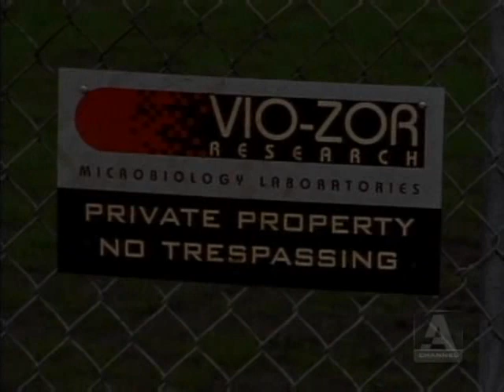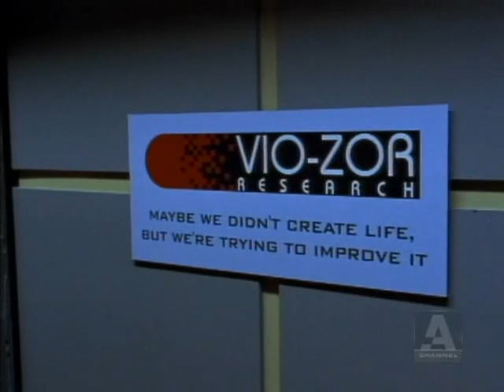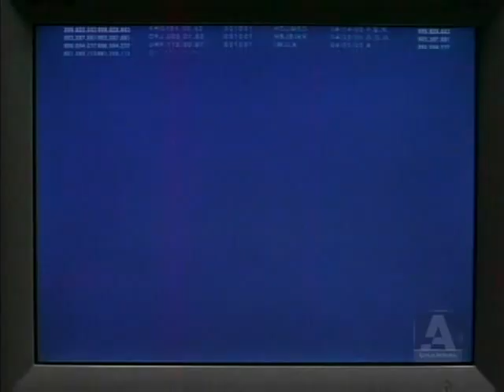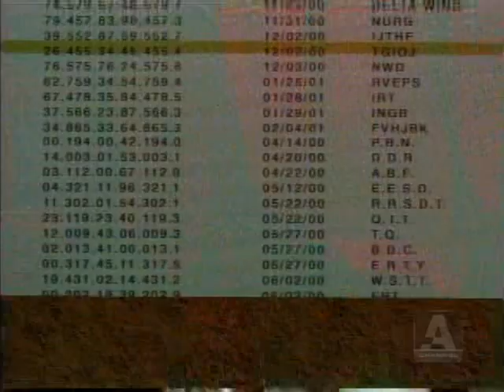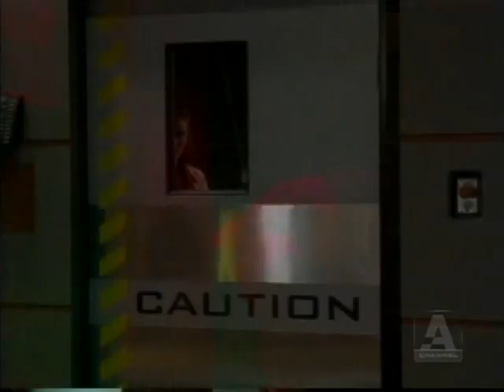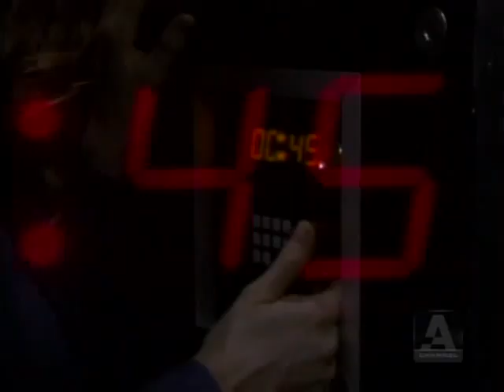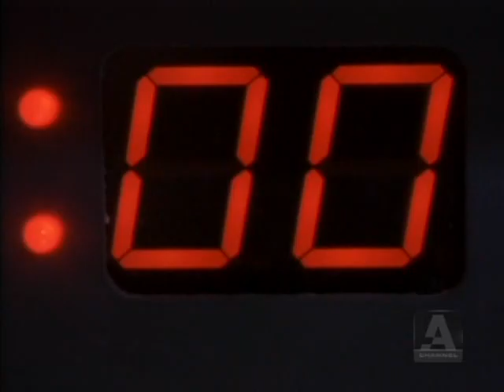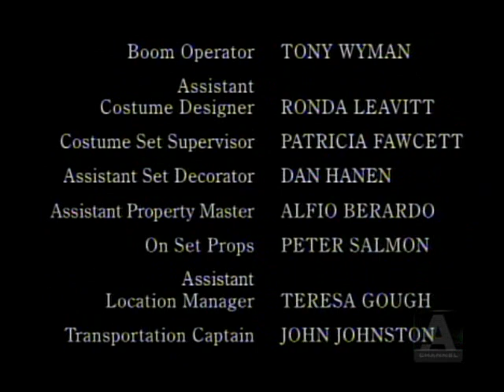Первая волна 3 сезон 3 серия Rus | First Wave S03E03 Rus (1998-2001)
S03E03 — «Пришествие всадника» — Кейд расследует загадочную смерть вирусолога.